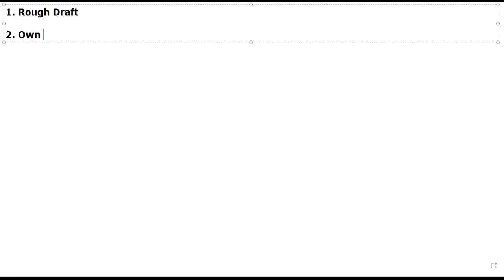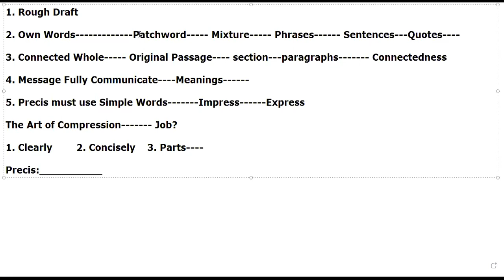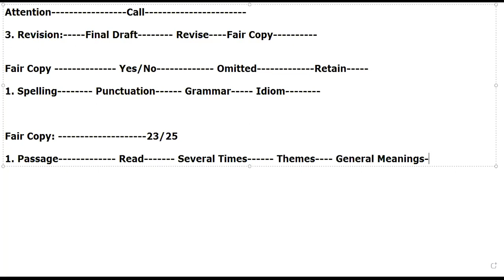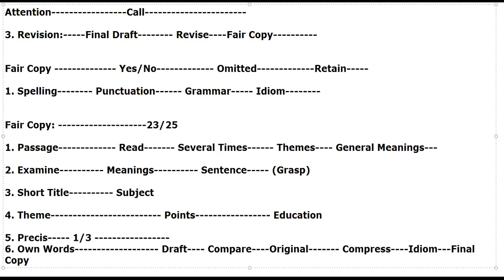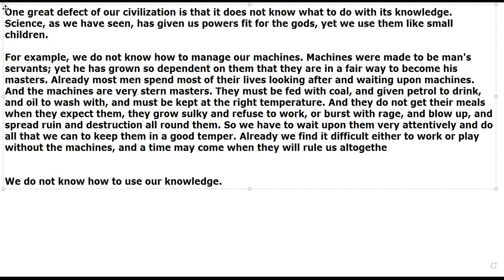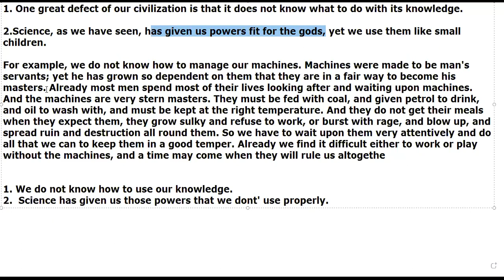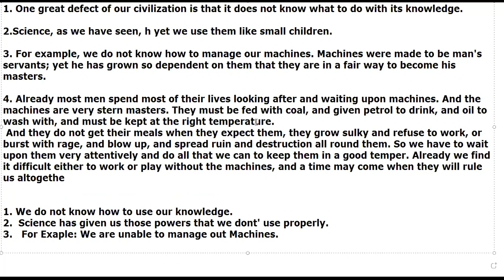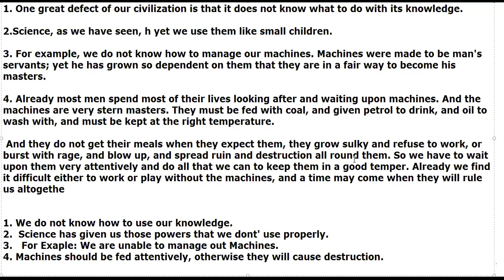The Art of Precis Writing with Professor Mubashar Raza | MOCC | CSS | PMS | CSS-2022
Interested in:
 Regards